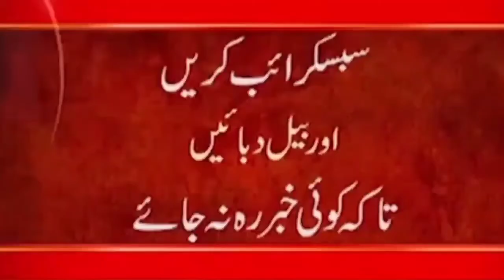Afghanistan News | Taliban Hijack Ukraine Airplane ✈️ | Afghanistan ki taaja surat hal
Afghanistan News | Taliban Highjack Ukraine Airplane ✈️ | Afghanistan ki taaja surat hal | Taliban

24ARNews News is Pakistan’s Number 1 News channel known for its quality programs and authentic news. It is Pakistan’s most trusted channel that not only cover news and updates related to Pakistan, but also from around the world.

👉 Lahore Minar e Pakistan Incident | Who is Ayesha Akram? | Greater Iqbal Park TikToker Girl Incident